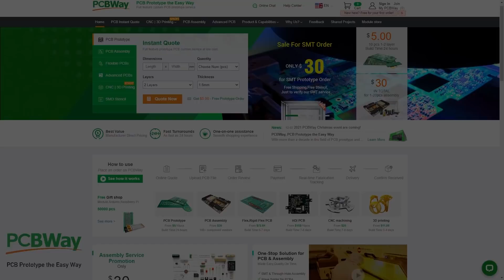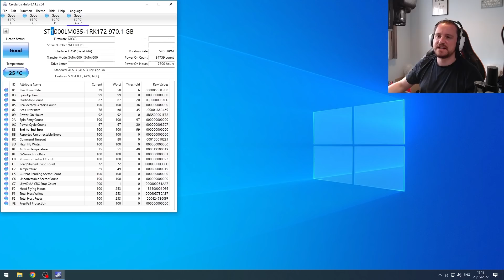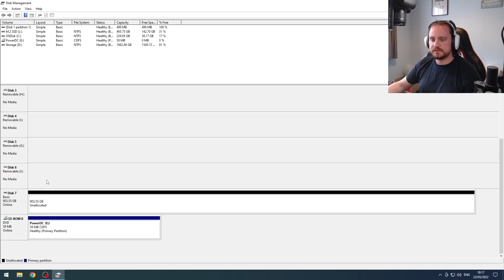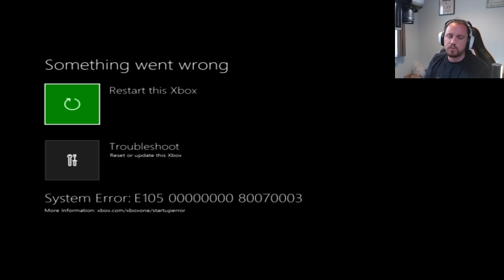I Bought A BROKEN Xbox One X | Can I Fix It?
Huge thankyou to PCBWay to sponsoring today's video - Sign up PCBWay produce reliable PCBs for customers with demanding needs. Get your quote in seconds, PCBs shipped in as fast as 1 day.

The last couple of fixes I've had on the channel have resulted in re-timer/re-driver fixes. I paid £69 for this faulty Xbox One X on Ebay, and I was REALLY hoping it was something different! Let's get the Xbox apart, and see if this works 😊

Equipment I Use Daily:

🔧 Screwdriver Set
🔬 Microscope - Andonstar AD407
🖊 Soldering Iron
🟦 Soldering Mat
🍼 Isopropyl Alcohol (IPA)
🖊 Solder Sucker
💿 USB C Amp Meter
📷 Overhead Camera - Canon 250D
💡 Camera Lighting

Use this address if you would like to send me a gift, but please don't expect anything to be returned to yourself. This is not offered as a repair service, this is only for gifts to the channel and myself:

Joey Does Tech
Southampton
SO18 9QN